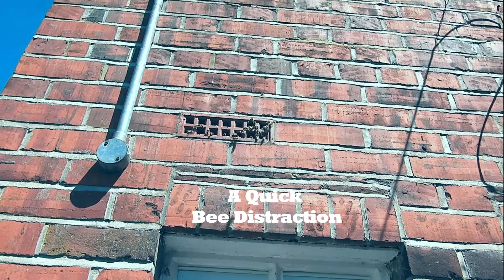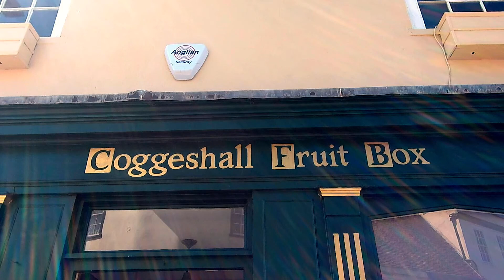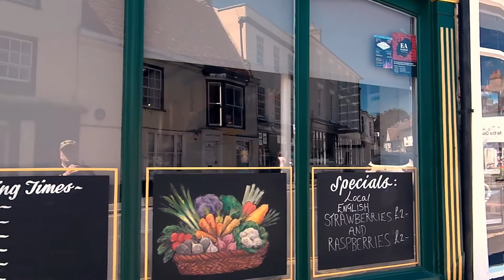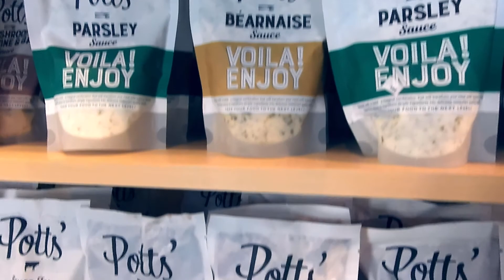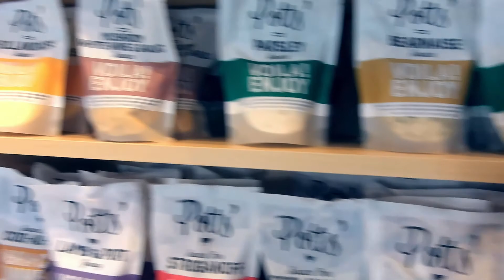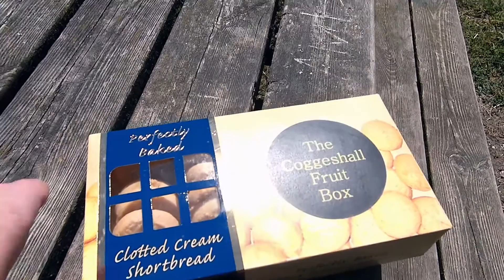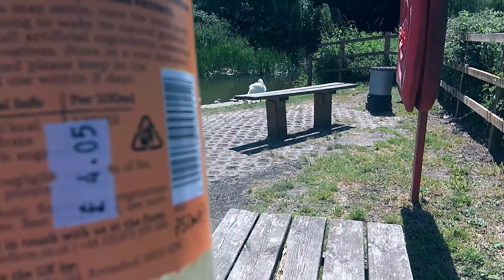142. Coggeshall's Beer The Historical Quest For A Drink!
David goes in search of a historical drink with of course some distractions along the way!